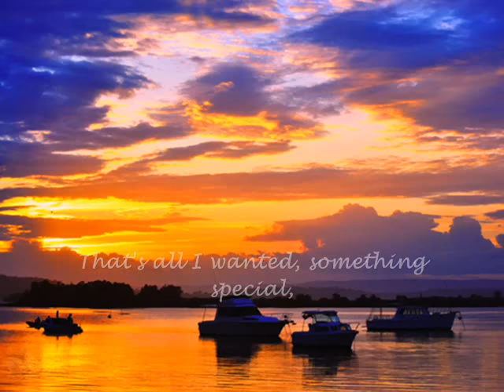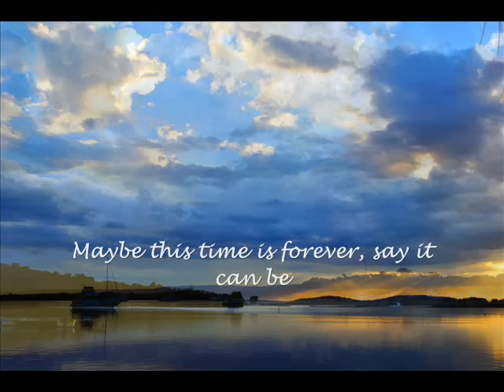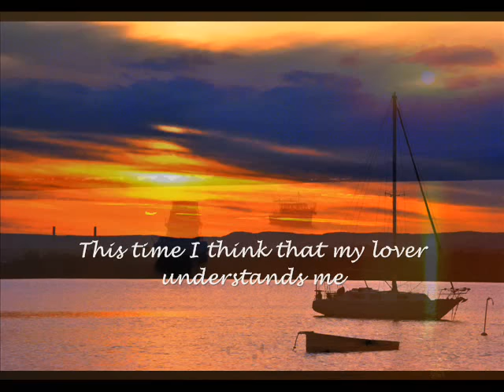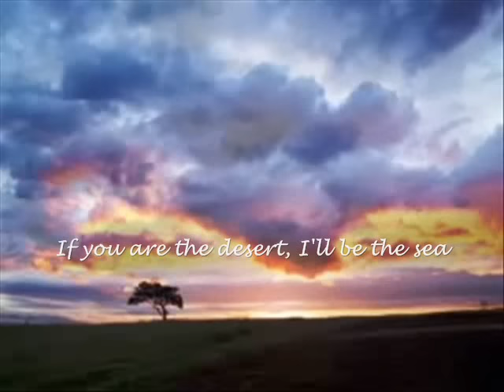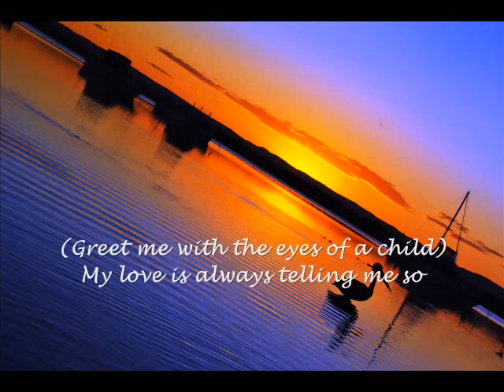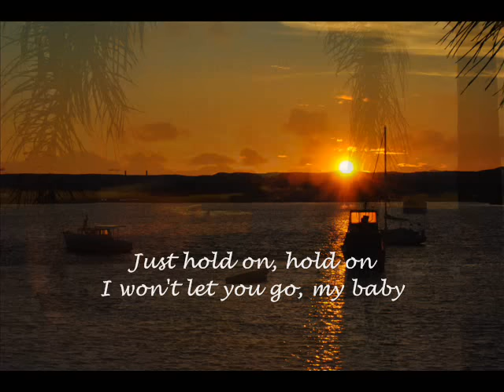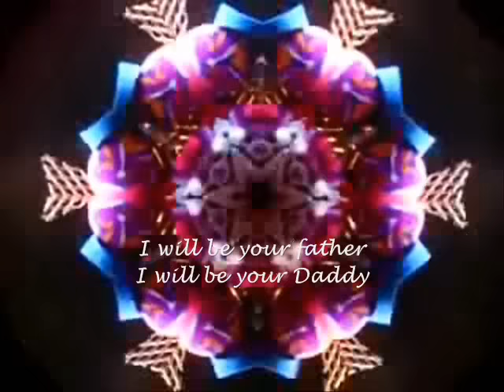Father Figure Lyrics-George Michael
Credits:
 Lapse Time Clouds:  Wildwater TV Channel
 Red Rose Bloom : StallionLB Channel
 Sunset Time Lapse: Mockmoon2000 Channel
 Blue Siberia Kaliedoscope: allissact80 Channel